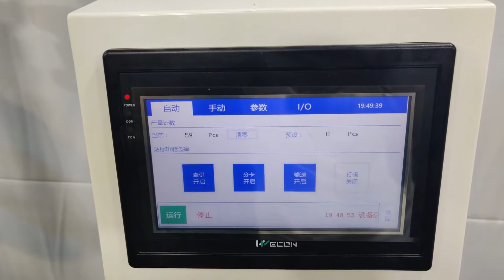Automatic Paper Card Labeling Machine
Company: EC Printing Machine Factory Limited
　　　　   DongGuan EC Printing Machine Manufacture Co.,Ltd
Wechat:  Ivan168268